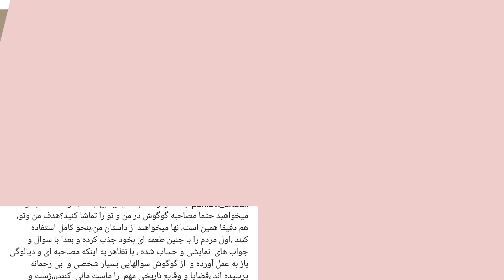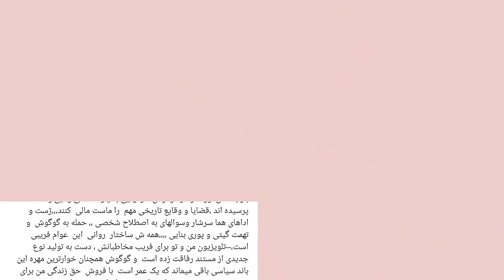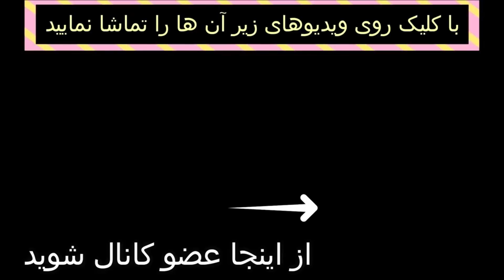واکنش جنجالی شادی پهلوی به مصاحبه ی گوگوش : همه چیو ماست مالی کردی و دروغ گفتی ؛ دو بار خواستی منو..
افشاگری جالب کامبیز قربانی درمورد گوگوش و صحبت های جدید محمود قربانی در مورد خیانت و بی 👇معرفتی گوگوش

گوگوش : مسعود کیمیایی جلوی زنش منو بوسید و تعجب کردم +صحبتهای جدید پولاد کیمیایی درباره 👇مادرش وگوگوش

👇داستان واقعی و آموزنده : رابطه ی مخفیانه با زن دایی و اتفاقات عجیب بعد از آن

فائقه_اتشین#